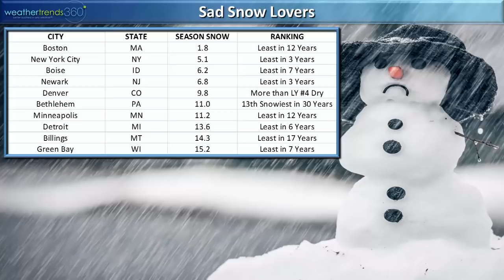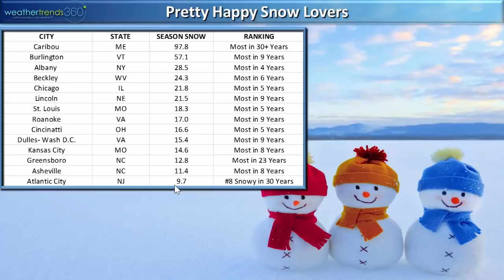Capt's Log 21 Jan U.S. & World 2-Week Weather Outlook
In today's video we recap the biggest MLK Jr. weekend snow event for the U.S. in 30 years, epic cold this morning in the Lakes and Northeast, 2-week U.S. and world outlooks and more.